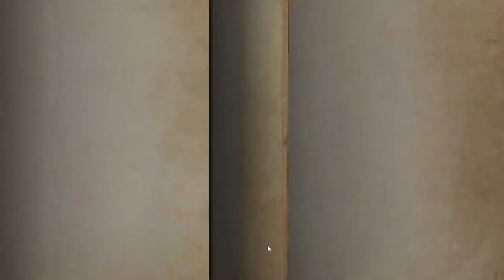Galatea Ranking once again :' / Identity V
Ranking today again :'